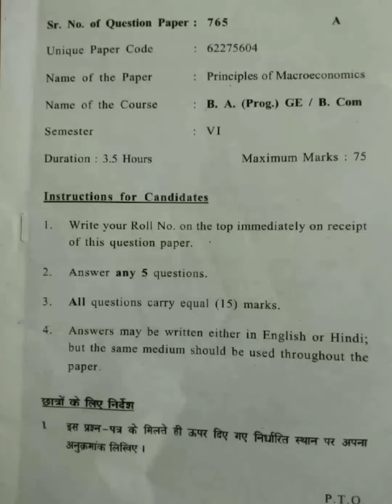B. com | Semester 6 | Principles of macroeconomics |Question paper | 2022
Hello everyone !
Welcome to my cannel
Viraj info

Today we will discuss about B. com 3rd year Semester 6 Final Year question paper of Principles of macroeconomics 2022.

Viraj Info

B. com 6th semester Principles of Macroeconomics question paper of 2022
Final year question paper of Principles of Macroeconomics 2022
B. com 6th Semester Final Year Question paper
B. com program 6th Semester question paper
B. com program final year question paper 2022
B. com 6th semester fundamentals of investment question paper
Ba programme datesheet update 2022
Sol du 1st semester exam datesheet 2022
Du sol 1st semester datesheet 2022
Ba programme datesheet 2022 solutions
Sol du 1st , 2nd , 3rd , 4th, 5th , 6th semester updates 2022
Du Sol updates 2022
Sol du latest updates 2022